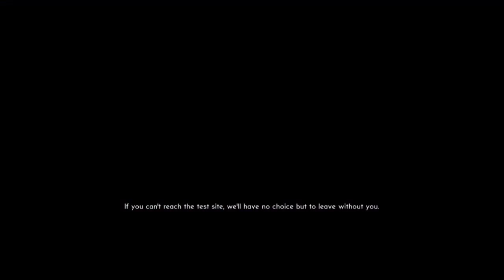Double The Vending Machines... - The Bureau [Episode 3]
It's time to go rescue the brass, but once we get there... After that we take the rail platform out to the test site where we must wait to get rescued. Needless to say there's obstacles along the way that could stop us...